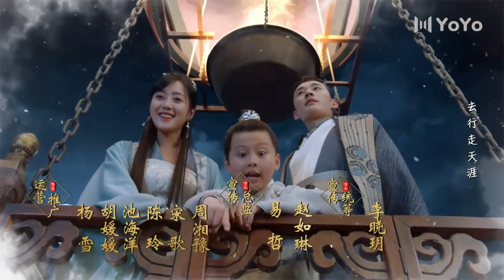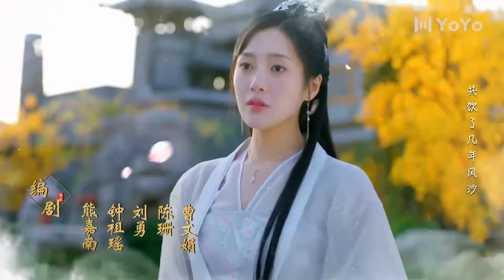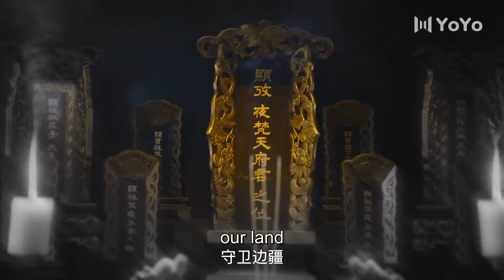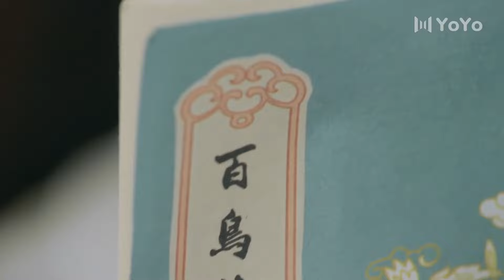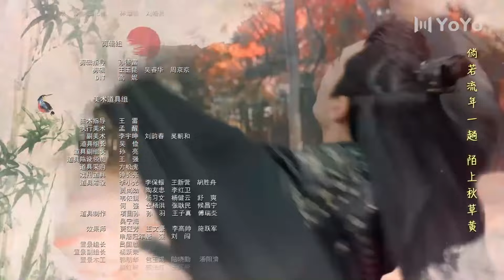【ENG SUB】EP23 公子独宠瓦匠妻 | Spoil My Potter Girl（李明源 杜雨宸）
中文剧名：《公子獨寵瓦匠妻》
英文剧名：Spoil My Potter Girl
主演：李明源 / 杜雨宸
🎬剧情简介：本是瓦匠世家的她，考古中意外魂穿成了患有潔癖的工匠之女身上，憑藉驚為天人的工匠絕技混得風生水起，卻莫名捲入了一場亂戰，而她回到現代的唯一途徑，便是參與這場奪嫡之爭。